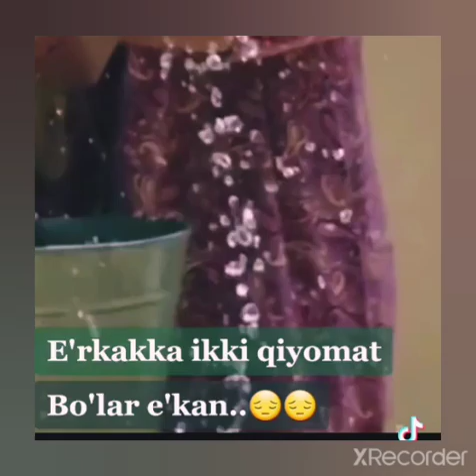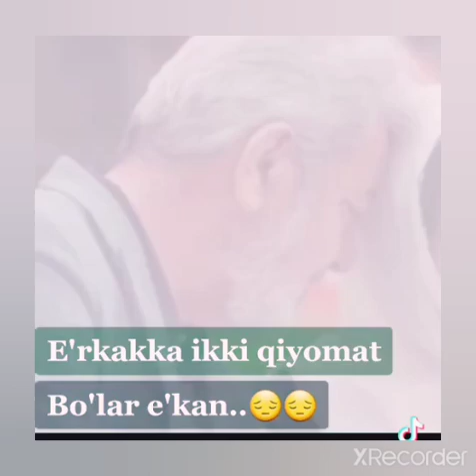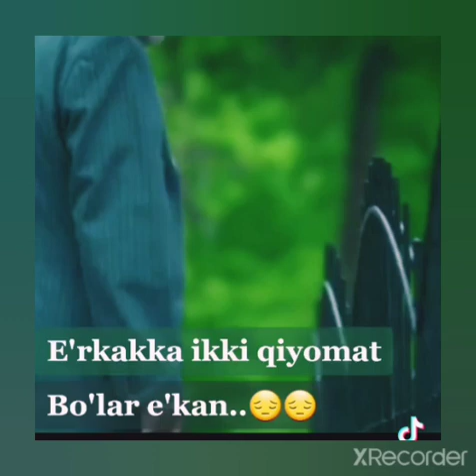23 августа 2022 г.